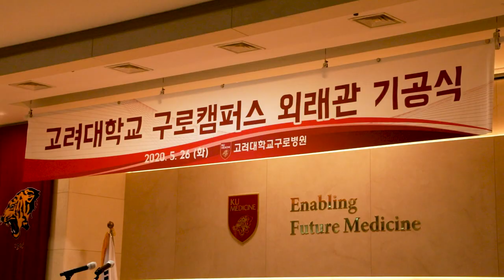[고려대학교 Korea University] 고려대학교-고려대학교 구로캠퍼스 외래관 기공식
고려대학교구로캠퍼스 외래관 기공식
고려대학교 구로병원 새롬교육관 1층
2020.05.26